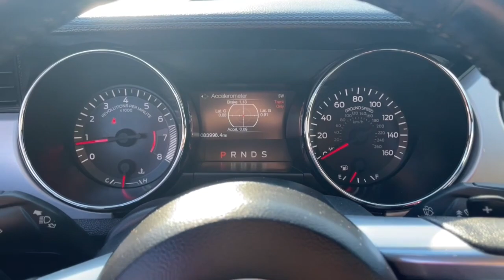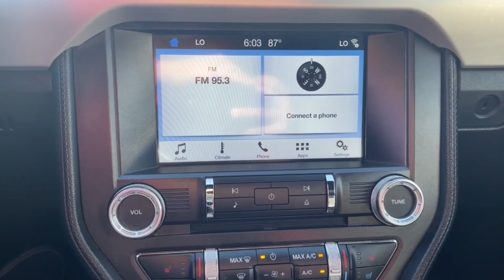2017 Ford Mustang San Jose, Morgan Hill, Gilroy, Sunnyvale, Fremont, CA 406735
2017 Ford Mustang
2017 Ford Mustang EcoBoost Premium - Stock#: 406735 - VIN#: 1FA6P8TH5H5310428

2017 Ford Mustang EcoBoost Premium Magnetic Metallic Certified. 2017 Ford Mustang EcoBoost Premium in Magnetic Metallic with Ebony Leather, Local Trade, Locally Serviced, Sound Package, Power Package, Prev Rental, Wheels: 18 x 8 Magnetic Painted/Machined.brbrbrCertification Program Details: Blue Certified 90-Day/4,000 Mile (whichever comes first),Comprehensive Limited Warranty and complimentary 24/7 Roadside Assistance, 139 Point Inspection Checklist, FordPass Rewards Points,Free Carfax Vehicle History Report Awards:br  * 2017 KBB.com 10 Coolest Cars Under $25,000   * 2017 KBB.com 10 Best Used Sports Cars Under $30,000   * 2017 KBB.com Brand Image Awards   * 2017 KBB.com 10 Most Awarded BrandsbrWe put our best price online and on the car so you don't waste time and energy trying to figure out what you'll actually pay. We sell high quality pre-owned vehicles at extremely low prices with out any games, gimmicks, or high-pressure tactics. We do business the way business should be done.